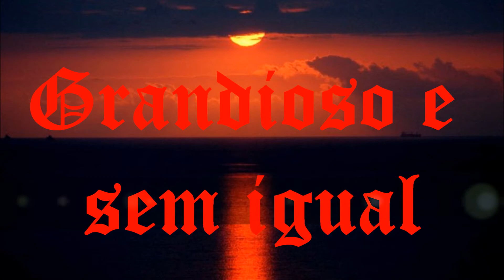Amar é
uma palavra
 sagrada
Pureza que
vem do coração
Vai nascendo de um nada
Mais de tudo é razão...
Amar...
É um sentimento profundo
Grandioso e sem igual
Supera tudo no mundo
Até mesmo o ódio e o mal.
Amar...
É saber perdoar, padecer
É sorrir e
também chorar
É a razão do viver.
Amar...
É a mágica
 força que conduz a humanidade
É ter a esperança
e encontrar felicidade.
Isso sim é amar.
Desconheço autoria